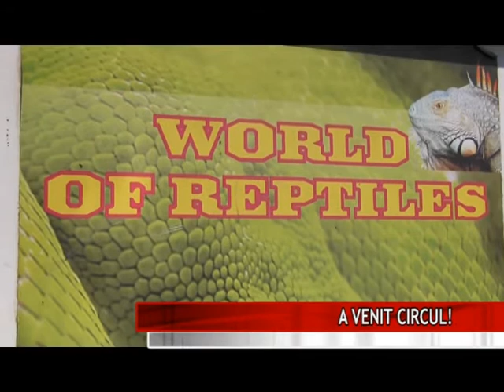A VENIT CIRCUL! (2017 07 20)